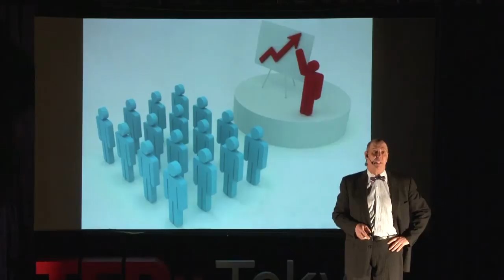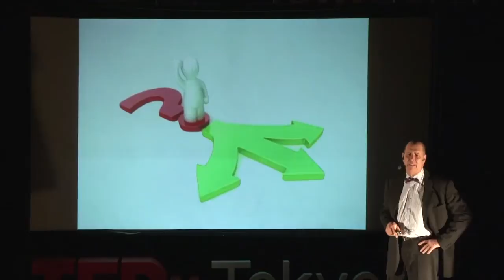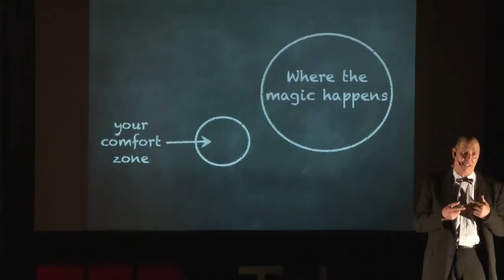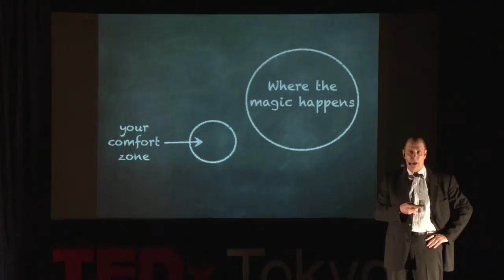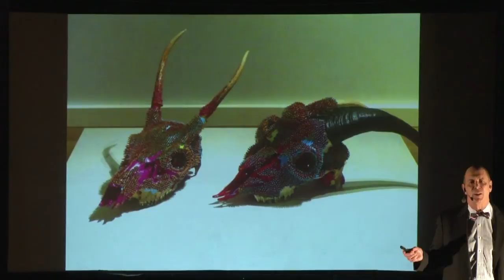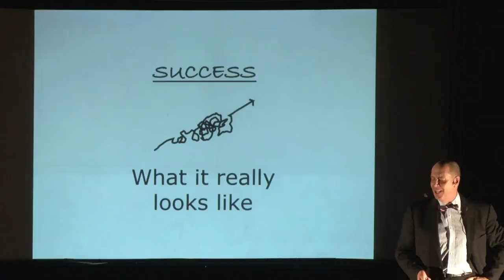Make Your Life Your Art: Bob Tobin at TEDxTokyoTeachers